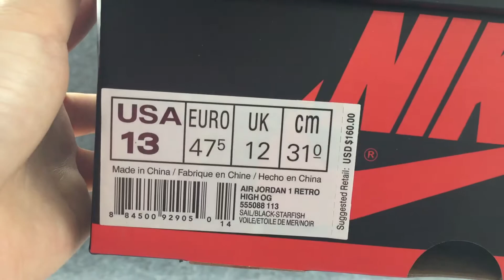Authentic Air Jordan 1 Retro High Og Shattered Backboard Away